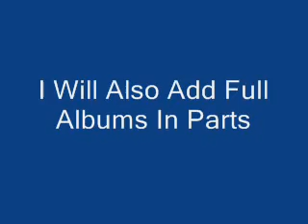The Motto and Then Gucci Gucci By Lil Wayne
This is The Motto and then Gucci Gucci By Lil Wayne.